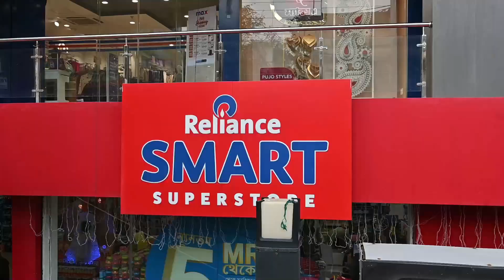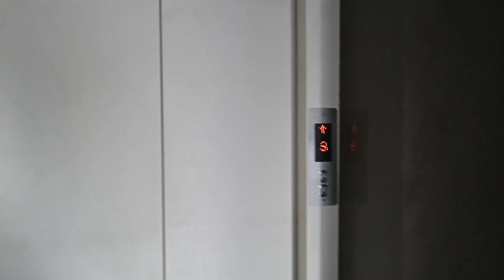পেট পুজো না হলে পুজোই অসম্পূর্ণ থেকে যায়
পেট পুজো Vlog | ‎@Bani Roy Vlogs